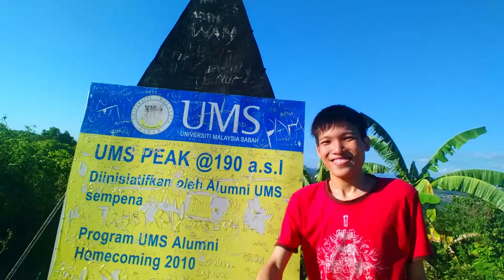Year 1 Life Memories | HC00 Software Engineering | University Malaysia Sabah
Uni Y1 Life Memories involved semester 1 and semester 2. These contents were recorded from Sep 2015 until Jun 2016. Although it was a small part of my life but it was very meaningful.

Any question or any comment,  just write on the comment section below. Once again Thank you.